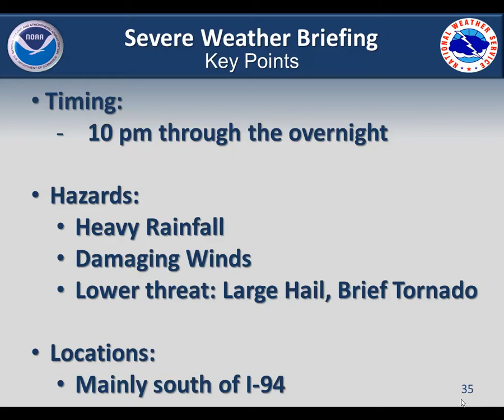Heavy Rain and a Chance of Severe Weather Overnight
Scattered showers and thunderstorms are expected develop along and south of Interstate 90 between 10 PM and 2 AM tonight...and then become widespread south of Interstate 94 during the remainder of the night.  Main threat will be heavy rain and potentially damaging winds (if this occurred it would be toward sunrise).  In addition to these threats, there is a small chance of large hail and isolated tornadoes.  Additional severe weather possible on Wednesday (mainly afternoon and evening).